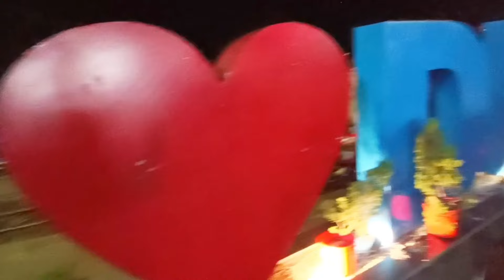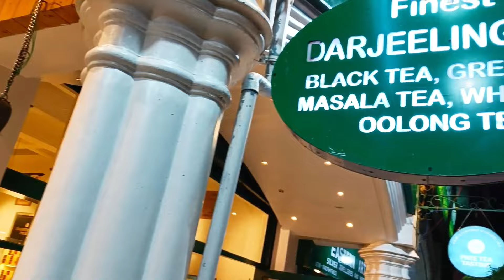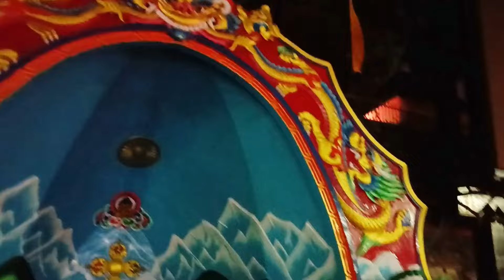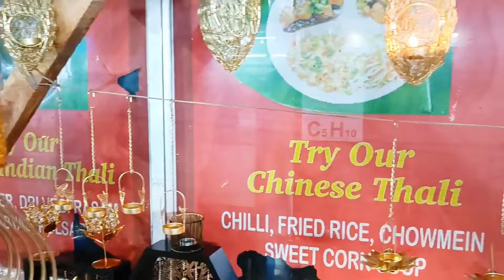Darjeeling Mall Tour l Darjeeling Local Vlog l Darjeeling Himalayan Station to Darjeeling mall Tour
Darjeeling Mall Tour l Darjeeling Local Vlogs l Darjeeling local sightseeing l Mall Market

In this video I should discussed about of famous Beautiful mall road , chowrasta. The Chowrasta or the Mall is the heart of Darjeeling town. Located on top of Nehru Road, this is a flat open promenade where tourists and locals come to lounge in the sun, take a seat on one of the many
benches scattered along the periphery, have a cup of tea and watch the wonderful views of the mountains and valleys all around, and of course, see people go by, kids play around and tourists do store
hopping.
Mall is the town center or the social center of Darjeeling. This is where some of the old and heritage stores are lined up on one side, and there is open view on the other side that's fringed by pine trees. If you want to feel the real vibe of Darjeeling,
tch people and activities, this is the place to be.
In between the two entrances of the Mall Road,there is a huge golden colored statue of the Nepali poet Bhanubhakta Acharya. He wrote the Nepali version of Ramayana translating it from Sanskrit. He was born in 1814 and died in 1868. This statue was originally erected on June 17, 1949 and reinstalled on July 13, 1996 by the Nepali Sahitya Sammelan, a Nepali community.

Darjeeling local sightseeing Darjeeling tour
Darjeeling mall Street food
Darjeeling local tour
darjeeling mall road video
darjeeling mall road shopping
darjeeling mall road tour
Darjeeling local sightseeing
Darjeeling local food tour
Darjeeling local market vlog
Darjeeling Mall market vlog
Darjeeling Mall Road Market
Enjoying Darjeeling Mall
Mall Road
Darjeeling To Mall Road
Darjeeling Himalayan Railway station
Darjeeling local station
Darjeeling Mall Road Chowrasta
Darjeeling Chowrasta mall ground
Darjeeling mahakal market near Mall

You will always be by my side like this.Love you all guy's 😊